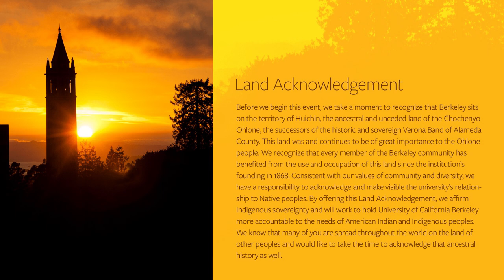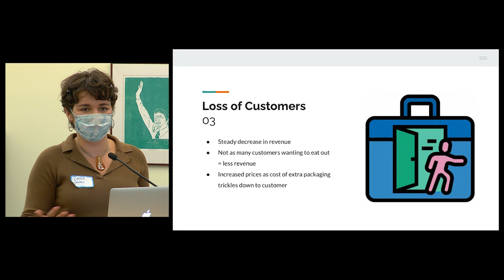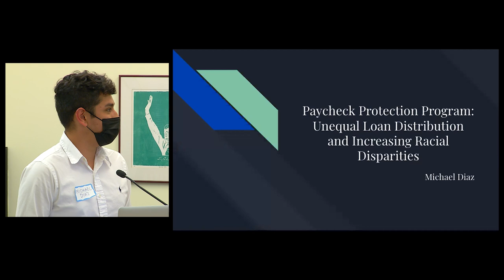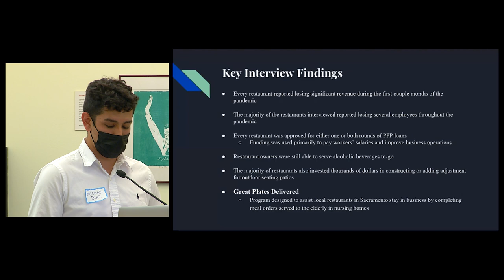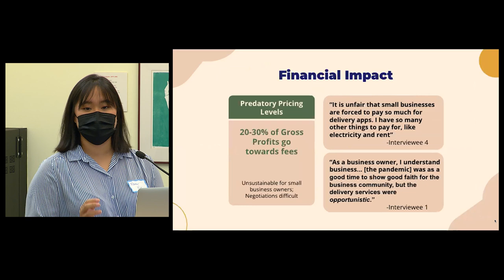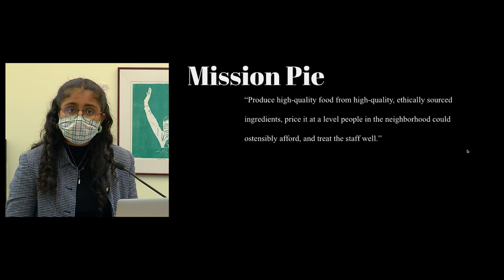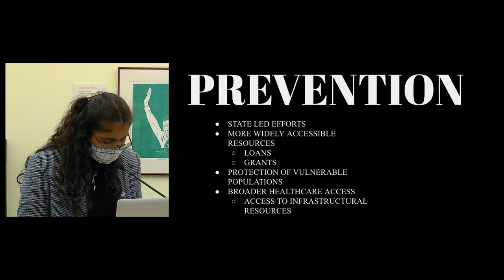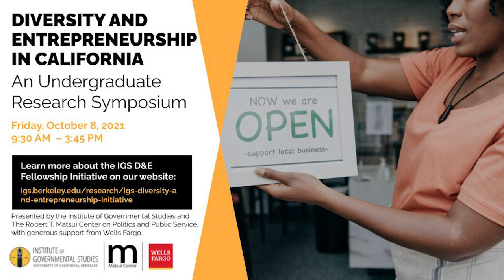Diversity and Entrepreneurship in California – Session 1, Panel A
Diversity and Entrepreneurship in California: An Undergraduate Research Symposium
Presented by the Institute of Governmental Studies and the Matsui Center, with generous support from Wells Fargo
Recorded on Friday, October 8, 2021 at Moses Hall, University of California, Berkeley

POC-Owned Restaurants: Economic Relief and Sustainability During the Pandemic
Presenters Layla Dargahi, Michael Diaz, Nancy Kim, Tanvi Saran
Respondent: Leticia Landa, La Cocina
Moderator: Noah Cole, MPP Candidate, Goldman School of Public Policy, UC Berkeley